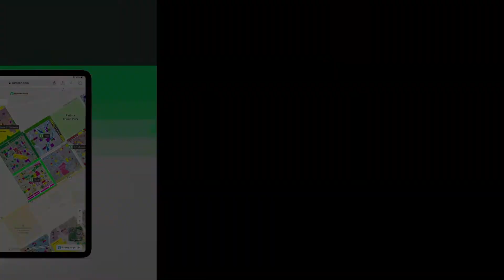1.5 KANAL SPACE FOR RENT IN BLOCK 4 GULSHAN-E-IQBAL TOWN KARACHI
Commercial Space Is Available For Rent

Size : 5500 sq. ft on paper
7000 sq. ft on ground
Location : Main disco bakery signal Crown pride near California pizza Block 4 Gulshan-E-Iqbal
Karachi is popular for its real estate developments so book your unit as soon as possible. A location like the one of Gulshan-e-Iqbal Town will reap great benefits in the longer run. This Commercial Plot worth Rs is an ideal option for you. If you are looking for long-term options, this property is the best one you could rent! Boasting the ideal location of Gulshan-e-Iqbal Town, this Commercial Plot is one of a kind. This appealing 7000  Square Feet property has been carefully curated for your needs.

Broadband internet access to facilitate you daily.